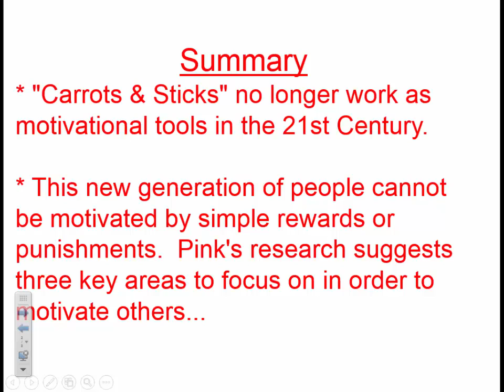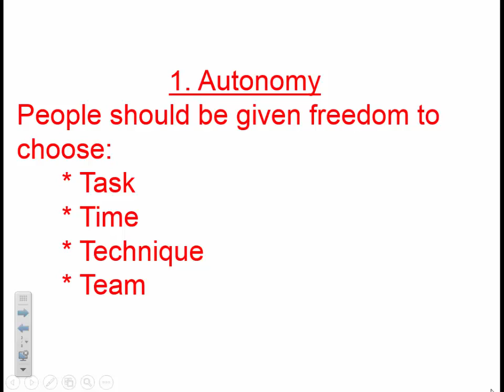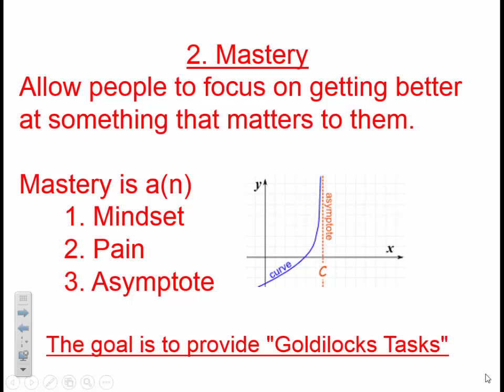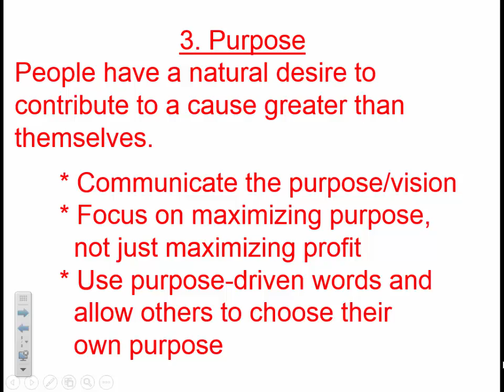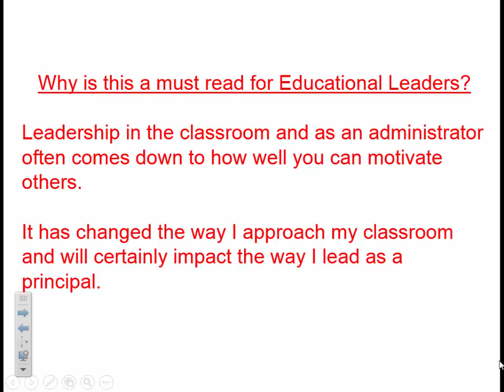Drive Book Review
Book review of Drive by Daniel Pink for EDAD 639